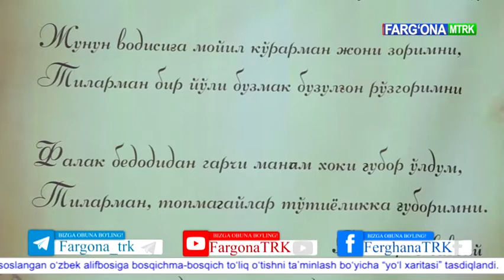Саудия Арабистонидаги фавқулодда ва мухтор элчиси Марғилондаги ижод мактабида бўлди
"Фарғона 24" | Ўзбекистон Республикасининг Саудия Арабистонидаги фавқулодда ва мухтор элчиси Марғилондаги ижод мактабида бўлди